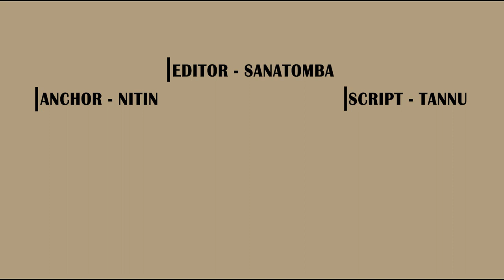Sooryavanshi 2 | 31 Interesting Facts | Akshay Kumar | Katrina K | Rohit Shetty | Action Movie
Here are some of the most Interesting and Amazing Facts about Sooryavanshi 2 starring Akshay Kumar, Ranveer Singh, Ajay Devgan Directed by Rohit Shetty Created By Bollygrad studioz

Recent News:-Akshay Kumar’s Raksha Bandhan will Stream on ZEE5 Global from 5th October

00:00 Intro
01:00 Kya kahani Hogi Sooryavanshi 2 ki ?
01:46 Kis Khoj main Lag Jaate hai Veer Or uski Team ?

Sooryavanshi is a 2021 Indian Hindi-language action film written and directed by Rohit Shetty and produced by Hiroo Yash Johar, Karan Johar and Apoorva Mehta under Dharma Productions as well as Aruna Bhatia under Cape of Good Films, with Shetty producing the film under Rohit Shetty Picturez and Reliance Entertainment serving as distributor and co-producer. The fourth installment of Shetty's Cop Universe, it stars Akshay Kumar as ATS chief DCP Veer Sooryavanshi. Ajay Devgn and Ranveer Singh briefly reprise their Singham and Simmba roles from the Cop Universe while Katrina Kaif, Jackie Shroff, Jaaved Jaaferi, Vivan Bhatena, Niharica Raizada, Gulshan Grover, Abhimanyu Singh, Sikandar Kher, Nikitin Dheer and Kumud Mishra play pivotal roles.

Kumar's character was announced towards the end of Simmba that served as a character introduction of Sooryavanshi. Initially locked to release on 24 March 2020 and then 2021, it was postponed due to COVID-19 pandemic in India. After several delays, it finally released theatrically on 5 November 2021 coinciding with Diwali. Sooryavanshi received mixed reviews from critics, but became the first big successful Hindi film after COVID-19, with a worldwide gross of ₹295 crore.

Sooryavanshi was announced in December 2018 through post-credit scenes of Simmba. The first look posters featuring Akshay Kumar were unveiled in March 2019. Unlike earlier entries in the series, Sooryavanshi is not based on any existing work, but is an original story. The scripting of the film began in Goa in 2019.

Miscellaneous work of the film commenced in February 2019 in Mumbai, where the film's teaser was shot. Shetty began filming early in the morning and were done in a couple of hours before leaving for Goa to complete the scripting stages. Principal photography commenced in Mumbai on 6 May 2019 and was planned to be shot in Mumbai, Goa, Hyderabad and Thailand. In June 2019, the recreated version of 'Tip Tip Barsa Paani' was shot in Mumbai, where choreographer Farah Khan had choreographed the song. Another schedule was shot in Hyderabad, where it was a month long schedule and majority of action sequences were filmed. The second schedule took place in Bangkok. The shooting wrapped up on 30 November 2019 in Hyderabad. The film's last schedule wrapped in December 2019 in Mumbai.

gd-raghav

Writer - Tannu
Anchor -  Nitin Dahiya
Editor - Santomba

Thumbnail :- Kya Really Me Hoga Attack .